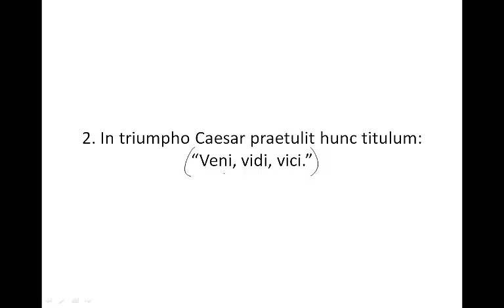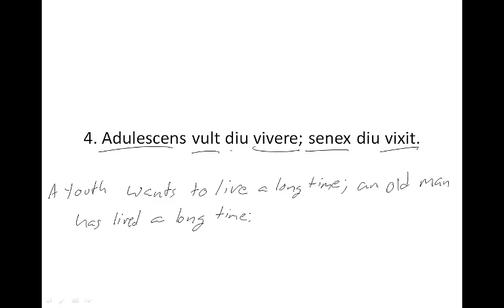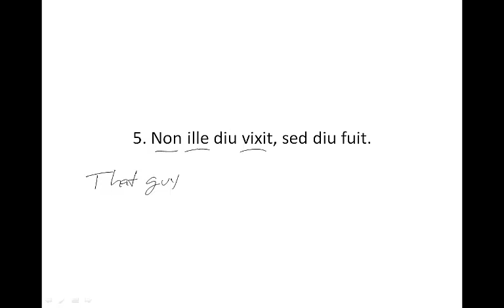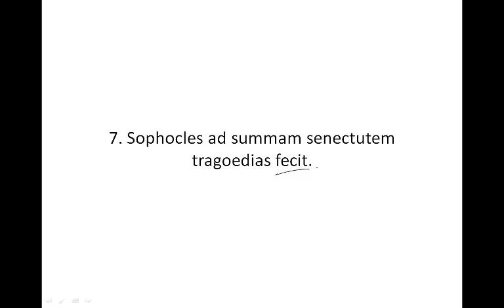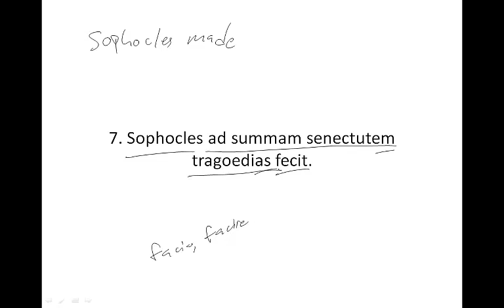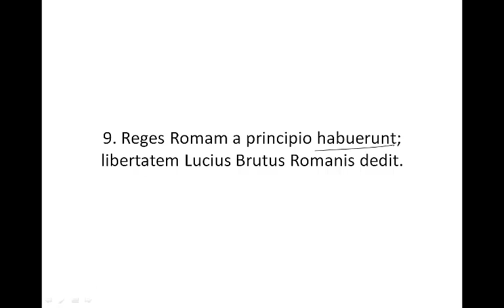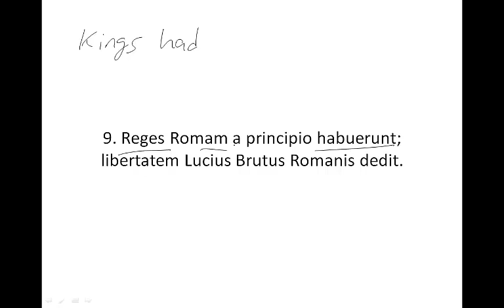Sententiae - Chapter 12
A discussion of the sententiae in chapter 12 of Wheelock's Latin... and yeah, I know I misspelled -triumph-... 'twas late at night.